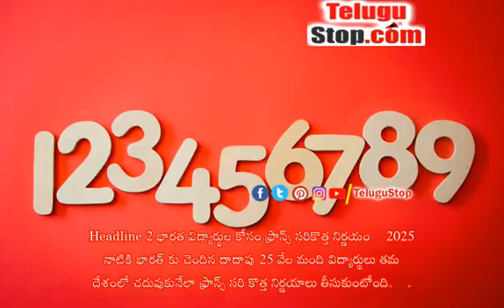తెలుగు ఎన్.ఆర్. ఐ డైలీ న్యూస్ రౌండప్ -Telugu NRI America News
1. యూకే లో ఎన్టీఆర్ జయంతి వేడుకలకు ఏర్పాట్లు

ఈనెల 28న ఎన్టీఆర్ జయంతిని పురస్కరించుకొని యూకేలో భారీ స్థాయిలో వేడుకలను నిర్వహించేందుకు యూకేలోని ఎన్నారైలు  ఏర్పాట్లు చేసుకున్నారు.

2. భారత విద్యార్థుల కోసం ఫ్రాన్స్ సరికొత్త నిర్ణయం

2025 నాటికి భారత్ కు చెందిన దాదాపు 25 వేల మంది విద్యార్థులు తమ దేశంలో చదువుకునేలా ఫ్రాన్స్ సరి కొత్త నిర్ణయాలు తీసుకుంటోంది.

3. భారత్ రష్యా మధ్య విమాన సర్వీసులు ప్రారంభం

భారత్ రష్యాల మధ్య విమాన సర్వీసులు తిరిగి ప్రారంభమయ్యాయి. రష్యా ఉక్రెయిన్ యుద్ధం మొదలైనప్పటి నుంచి నిలిచిపోయిన విమాన సర్వీసులు మళ్లీ మొదలయ్యాయి.

4. భారత ఎంబసీ వద్ద ఆఫ్ఘన్ విద్యార్థుల ఆందోళన

భారత్లోని వివిధ విద్యా సంస్థల్లో చదువుతున్న ఆఫ్ఘనిస్తాన్ కు చెందిన విద్యార్థులు ఎలక్ట్రానిక్ వీసాల కోసం భారత ఎంబసీ వద్ద ఆందోళనకు దిగారు.

5. 2022 ఆసియా గేమ్స్ వాయిదా

2022 ఆసియా గేమ్స్ వాయిదా పడ్డాయి. వీటిని చైనా లోని హాంగ్ జాన్ నగరంలో నిర్వహించాల్సి ఉంది.

6.కరోనా కొత్త వేరియంట్ పై బిల్ గేట్స్ హెచ్చరిక

రాబోయే 20 ఏళ్ళల్లో మరో కొత్త కరోనా వేరియంట్ ప్రపంచం పై విరుచుకుపడే ప్రమాదం ఉందని, దీనిని ఎదుర్కునేందుకు అందరూ సిద్దంగా ఉండాలని బిల్ గేట్స్ హెచ్చరించారు.

7. సింగిల్ డోస్ కరోనా డోస్ పై ఎఫ్ డీ ఏ హెచ్చరిక

అమెరికాలో జాన్సన్ అండ్ జాన్సన్ సింగిల్ డోస్ కరోనా డోస్ పై అమెరికా ఫుడ్ అండ్ డ్రగ్ అడ్మినిస్ట్రేషన్ (  ఎఫ్ డీ ఏ) హెచ్చరికలు చేసింది. జాన్సన్ అండ్ జాన్సన్ యాక్షన్ వేయించుకున్న వారికి దుష్ప్రభావాలు ఎదురవుతున్నాయని హెచ్చరించింది.

8. మహిళల డ్రైవింగ్ లైసెన్స్ లు రద్దు చేసిన ఆఫ్గనిస్తాన్

ఆఫ్ఘనిస్తాన్ లో మహిళల డ్రైవింగ్ లైసెన్స్ లు రద్దు చేస్తూ అక్కడి ప్రభుత్వం నిర్ణయం తీసుకుంది.

9. కాంచన గంగ శిఖరంపై భారతీయ పర్వతారోహకుడి మృతి

నేపాల్ లోని కాంచనగంగ శిఖరం పై భారత పర్వతారోహకుడు నారాయణన్ అయ్యర్ ప్రాణాలు కోల్పోయారు.